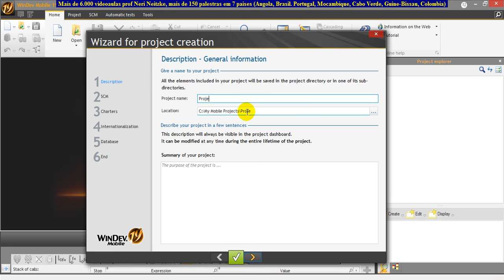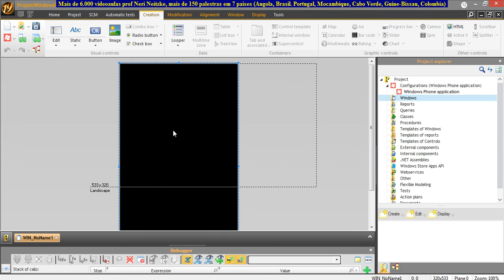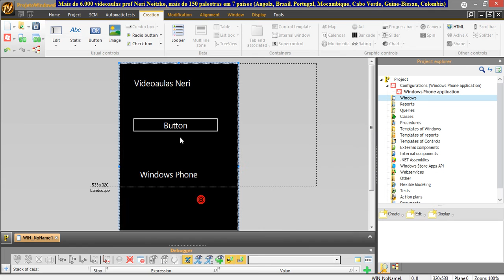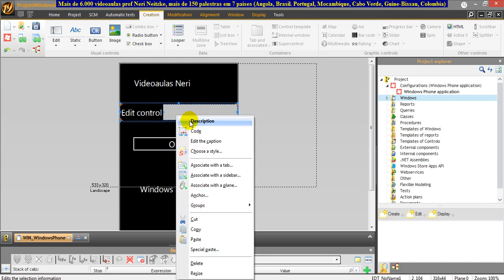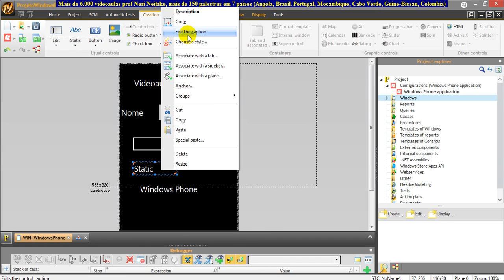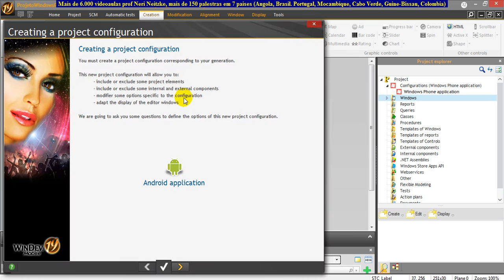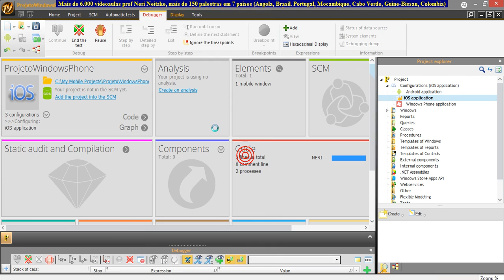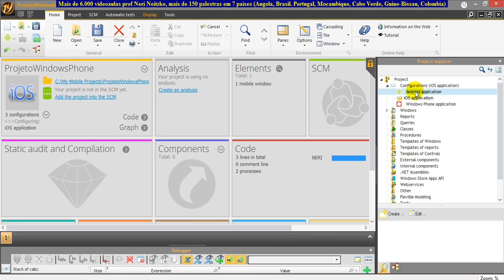aula 6157 windev mobile Criando e testando no emulador projeto para Windows Phone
Bem vindos a mais um curso de Windev Mobile.  Meu nome é Neri Neitzke, sou autor de 6.500 videoaulas. Já ministrei mais de 160 palestras em 8 países (Estados Unidos, Colômbia, Portugal, Angola, Moçambique, Cabo Verde, Guiné-Bissau e por todo o Brasi), entrem em contato para ter uma palestra pelo email ou pelo fone 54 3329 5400